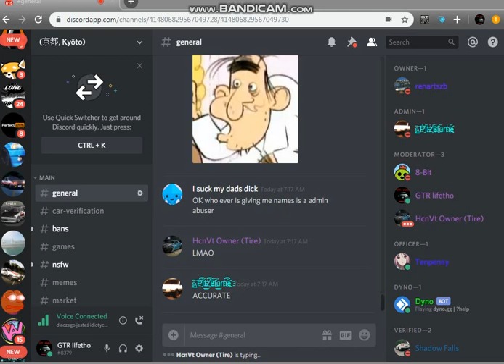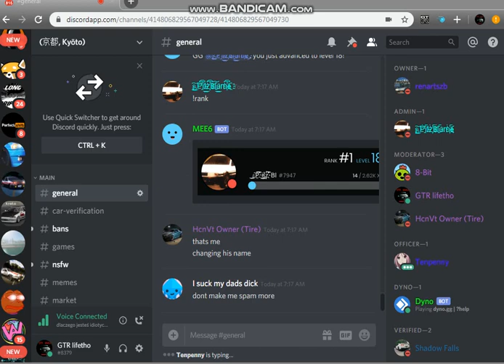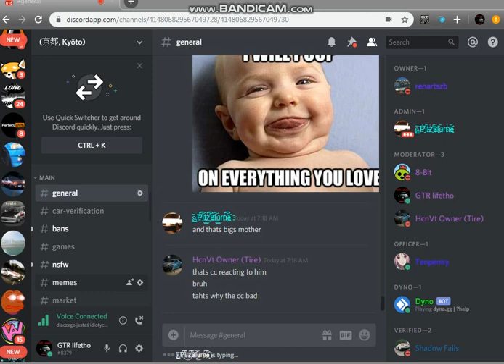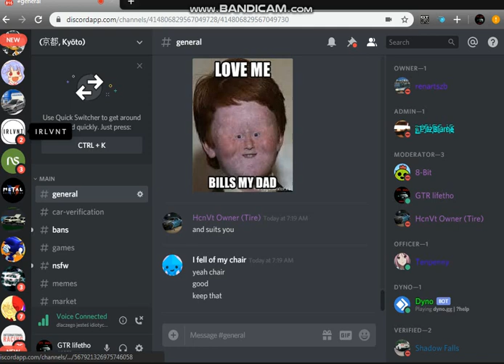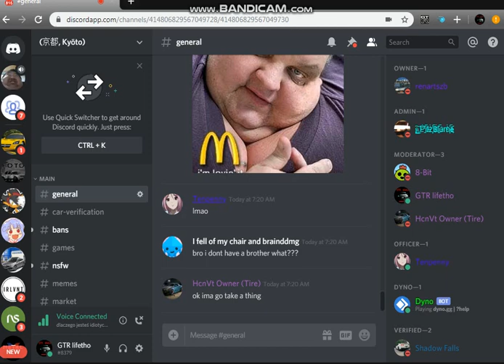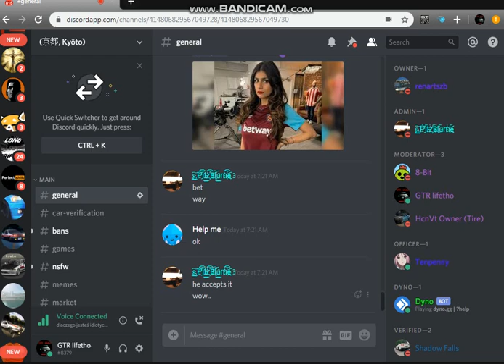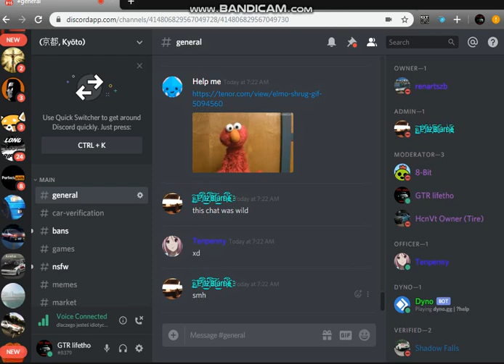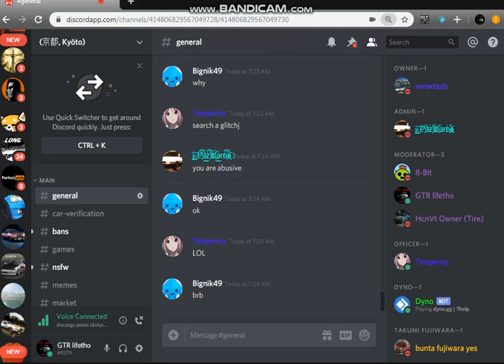Bignik getting roasted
LMAO i was dying the whoooole time, im innocent just looking and laughing